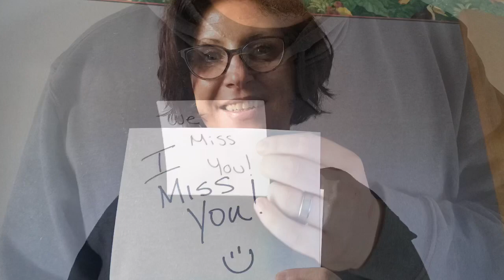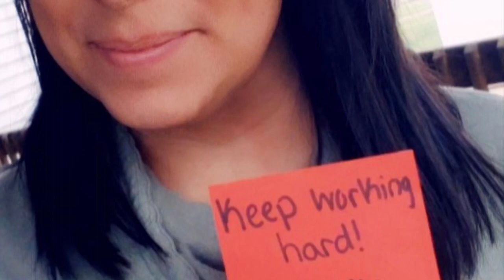CARES students, we miss you & we are proud of you!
During this time the staff at Cardinal Autism Resource and Education school in Mentor, Ohio wanted to show our students we are thinking of them and how proud we are of them!

Songs: Count on me by Bruno Mars and I'll be there for you (Friends theme song)